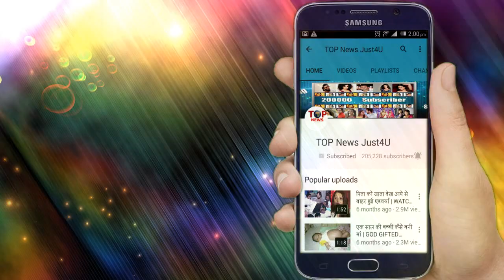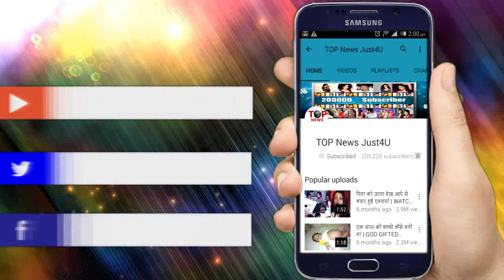YEH JADU HAI JIN KA || UPCOMING EPISODE! 26 DECEMBER को लगेगा बड़ा झटका